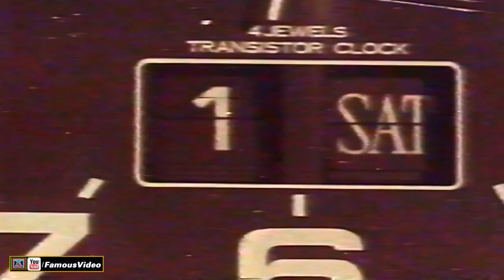LORI 2 - MEHNAZ - FILM INQALAB